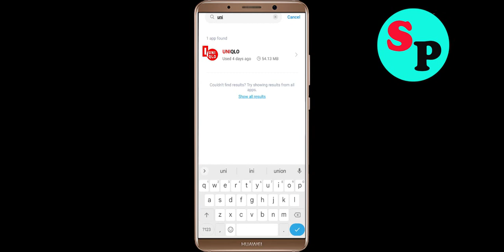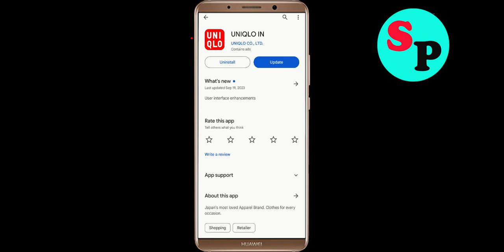Fix UNIQLO IN Not Working / Loading / Not Opening Problem in Android Phone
UNIQLO IN Not working / Loading / Not Opening Problem in Android & Ios Mobile Phone? Here's how to fix it or how to solve it. It will help you to get rid of UNIQLO IN not working and not open problem.